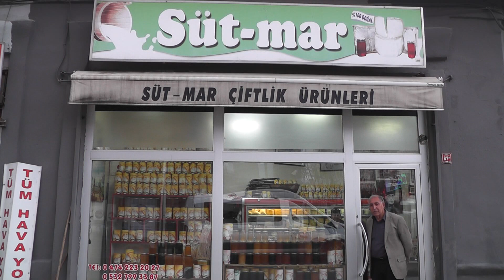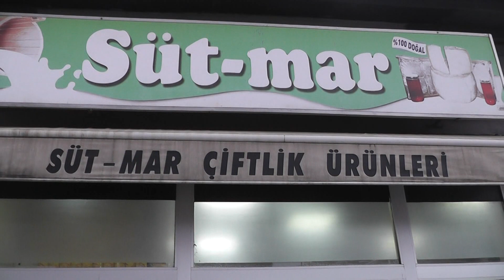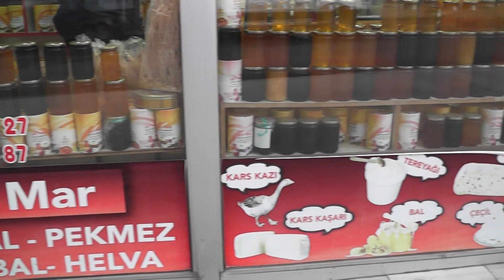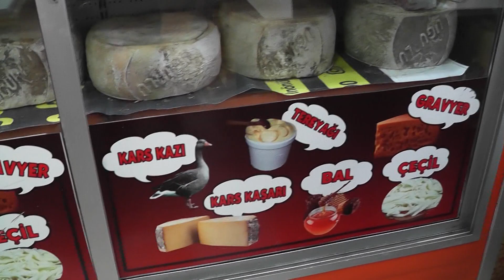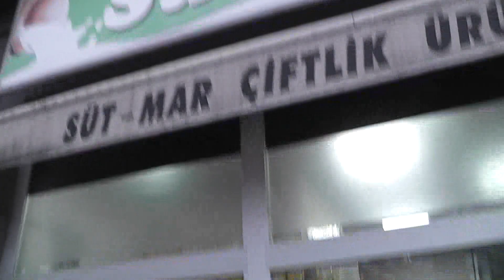SÜT MAR KARS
SÜT MAR KARS TA İŞLETMESİNİ EMEKLİ MÜDÜR FERMANİ ÇİÇEKCİNİN YAPTIĞI SÜT ÜRÜNLERİ TAM BİR ŞİFA KAYNAĞI. ŞİDDETLE TAVSİYE EDİYORUM. AYRICA KARGO HİZMETİ SUNULMAKTA
ADRES ORTAKAPI MAH. ATATÜRK CAD. NO 115 KARS BELEDİYE KARŞIS